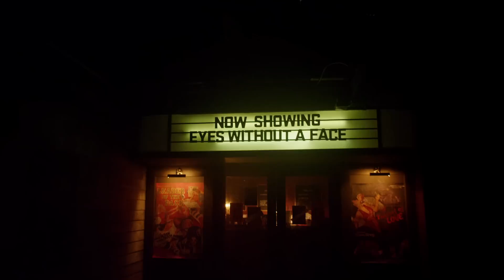Burn the Seats: Felix Barrett (Future of StoryTelling 2013)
"It's about a heightened state of awareness," says Felix Barrett about groundbreaking productions like Sleep No More and The Drowned Man.

Punchdrunk productions transform existing architectural spaces into interactive theater pieces in order to disrupt the traditional, formulaic, and passive theater model. They demand the attention of all five senses.

A Future of StoryTelling Film. Produced by Melcher Media, directed by Matt Rutherford